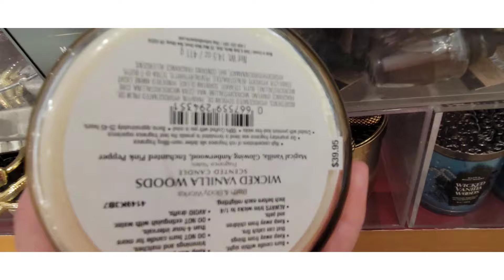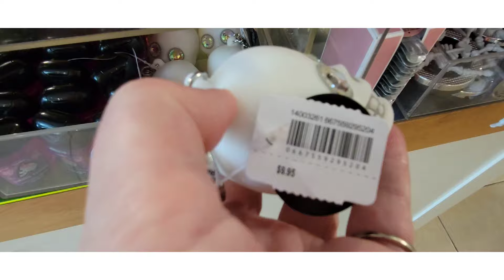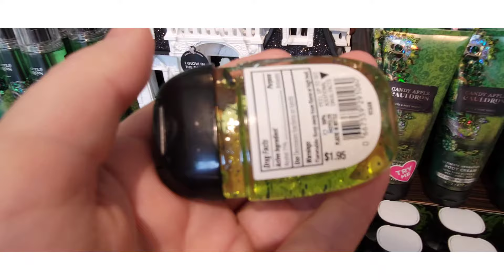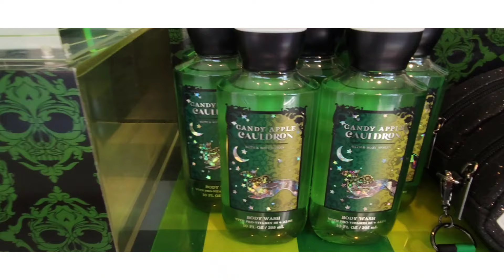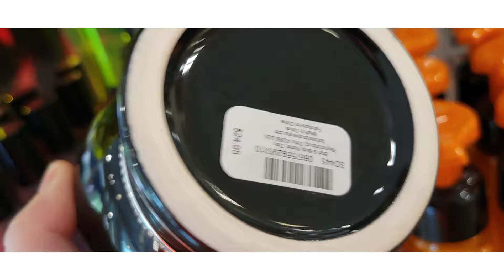Bath and Body Works Halloween 🎃 Floor Set Day 2024